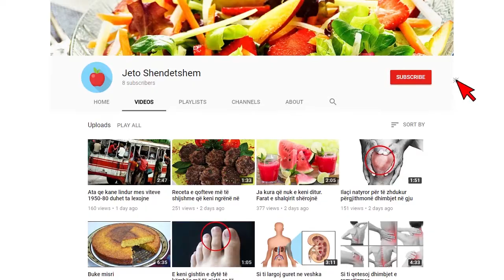Pica me salcice dhe patate